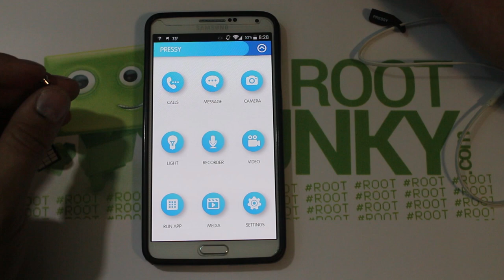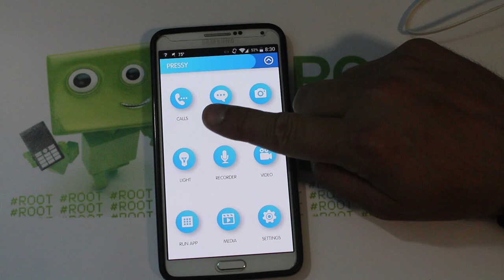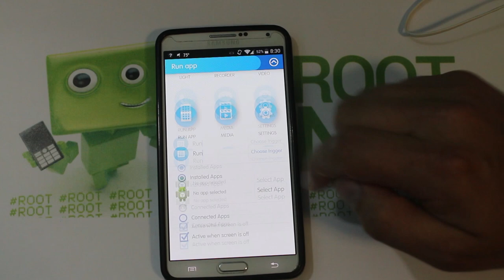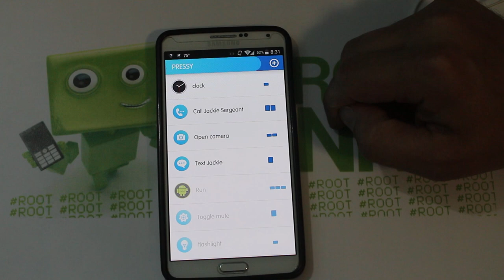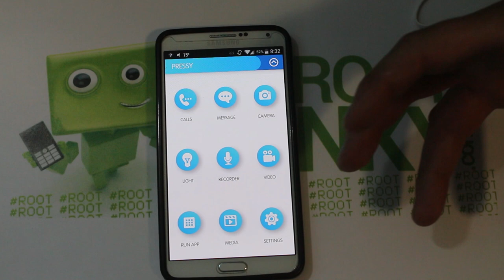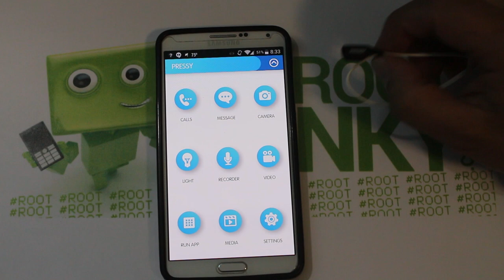Pressy the Android Programmable Button & App Review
Pressy the Android Programmable Button & App Review. make calls, send text, take pictures, launch app with just one click or two.

5 Things you need to know before rooting or hacking your android device